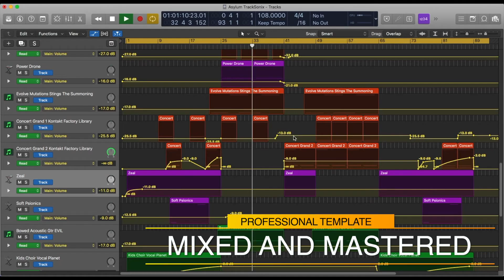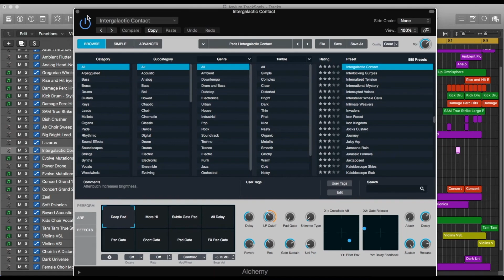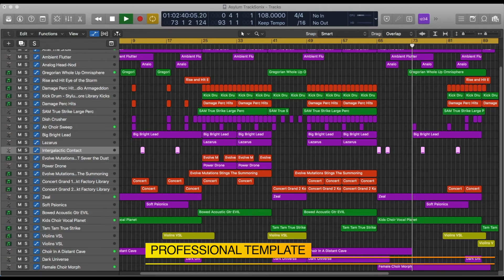Template - Asylum by Jon Brooks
Product Specs
INSTANT DOWNLOAD
Track Duration: 3:24
Tempo: 108 bpm
LPX Template
Download size: 233.4 MB
Uncompressed size: 260.1 MB
Audio Channels: 2
MIDI Channels: 30
Aux/Bus Channels: 1
Stereo Main Output: 1